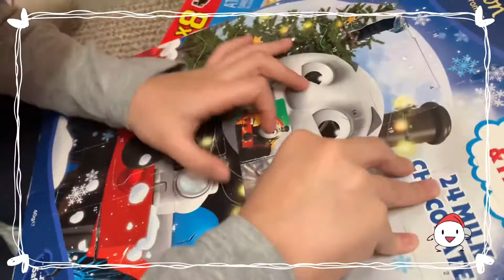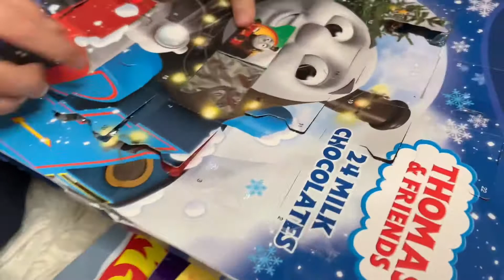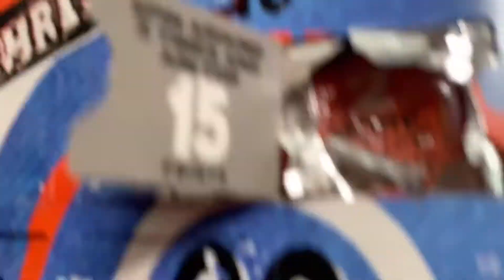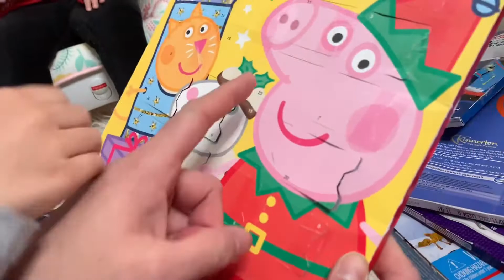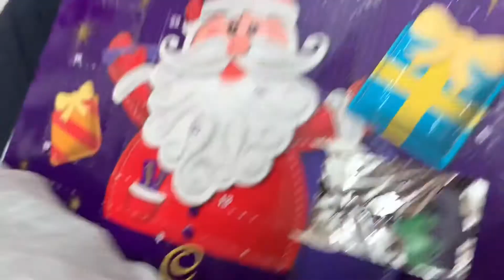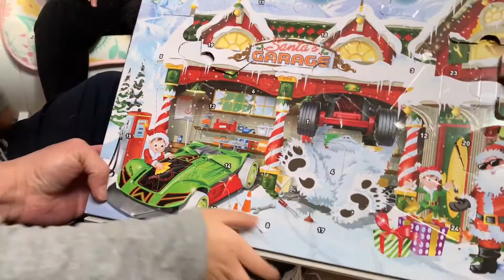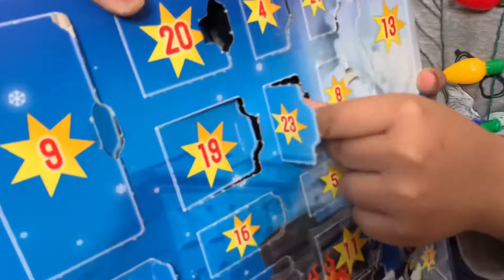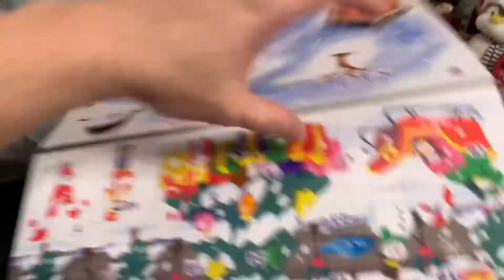DAY 23 CHRISTMAS ADVENT CALENDAR | HOT WHEELS PEPPA PIG PLAYMOBIL SURPRISE TOYS CADBURY CHOCOLATES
Welcome to our Christmas Advent Calendar Day 23! What will be behind today's window??? Join us everyday in advent as we journey towards Christmas Day. We do hope you enjoy today's vlog 🎄🏰🎄.

BETTER HALF DOZEN